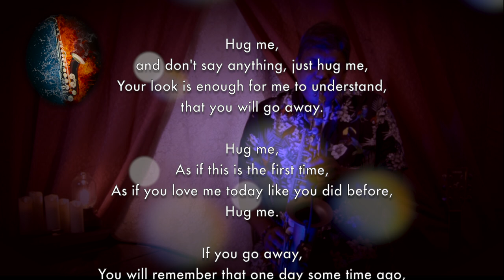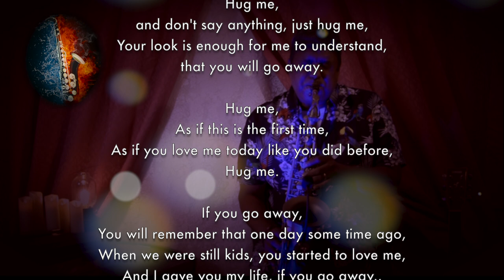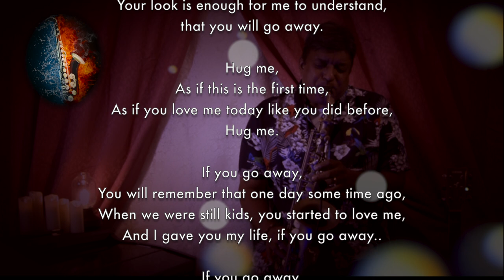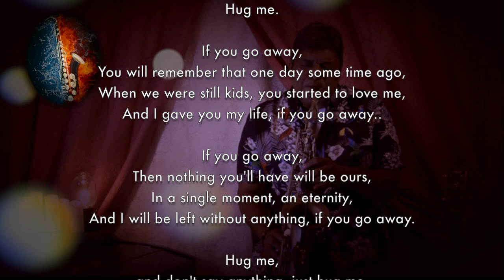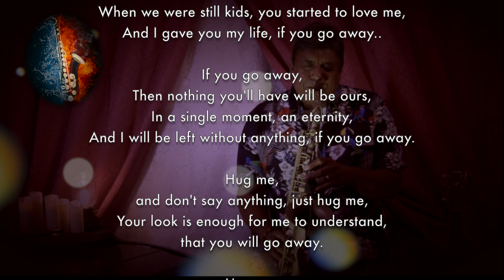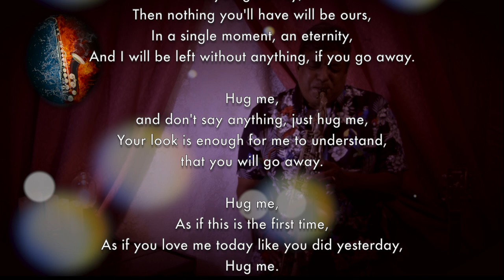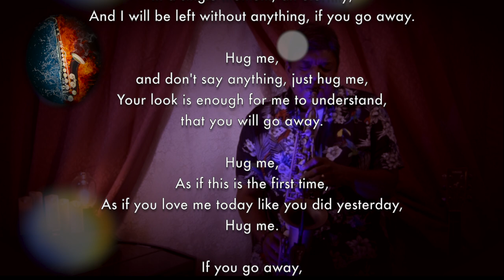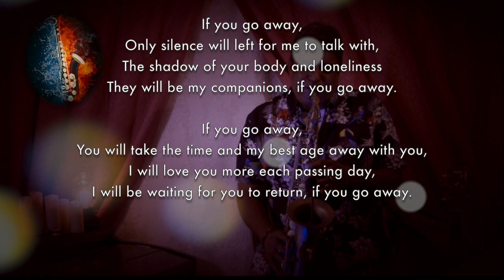A Soulful & Relaxing Saxophone Instrumental Cover | ABRAZAME | Stanley Samuel | Singapore | Dec 2020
ABRAZAME for a relaxing time with friends, loved ones and yourself.
On the Alto Saxophone, just for you! "HOLD ME TIGHT or HUG ME"
Hope you enjoy this cover as much as we did!
Stanley

Do enjoy the growing collection from our learning journey.

Lyrics Translated:

Hug me, (hold me tight)
and don't say anything, just hug me,
Your look is enough for me to understand,
that you will go away.

As if this is the first time,
As if you love me today like you did before,
Hug me.

You will remember that one day some time ago,
When we were still kids, you started to love me,
And I gave you my life, if you go away..

Then nothing you'll have will be ours,
In a single moment, an eternity,
And I will be left without anything, if you go away.

As if you love me today like you did yesterday,
Hug me.

Only silence will left for me to talk with,
The shadow of your body and loneliness
They will be my companions, if you go away.

You will take the time and my best age away with you,
I will love you more each passing day,
I will be waiting for you to return, if you go away.